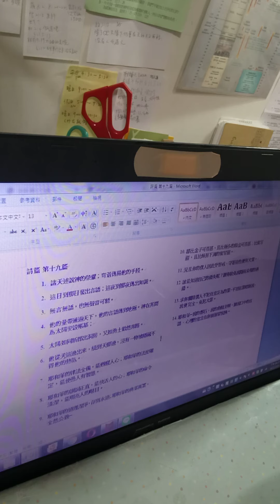詩篇 第十九篇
1. 諸天述說神的榮耀；穹蒼傳揚他的手段。
2. 這日到那日發出言語；這夜到那夜傳出知識。
3. 無言無語，也無聲音可聽。
4. 他的量帶通遍天下，他的言語傳到地極。神在其間為太陽安設帳幕；
5. 太陽如同新郎出洞房，又如勇士歡然奔路。
6. 他從天這邊出來，繞到天那邊，沒有一物被隱藏不得他的熱氣。
7. 耶和華的律法全備，能甦醒人心；耶和華的法度確定，能使愚人有智慧。
8. 耶和華的訓詞正直，能快活人的心；耶和華的命令清潔，能明亮人的眼目。
9. 耶和華的道理潔淨，存到永遠；耶和華的典章真實，全然公義─
10. 都比金子可羨慕，且比極多的精金可羨慕；比蜜甘甜，且比蜂房下滴的蜜甘甜。
11. 況且你的僕人因此受警戒，守著這些便有大賞。
12. 誰能知道自己的錯失呢？願你赦免我隱而未現的過錯。
13. 求你攔阻僕人不犯任意妄為的罪，不容這罪轄制我，我便完全，免犯大罪。
14. 耶和華─我的磐石，我的救贖主啊，願我口中的言語、心裡的意念在你面前蒙悅納。